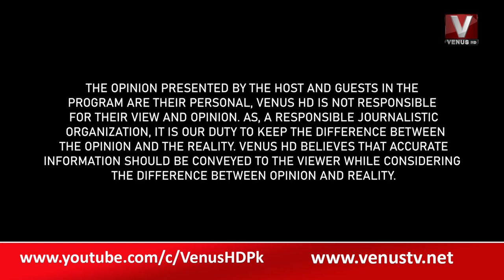The Daily Show with Munir Memon || Part 01 || VenusHD || 14-10-2022